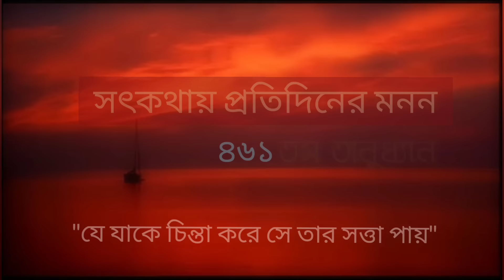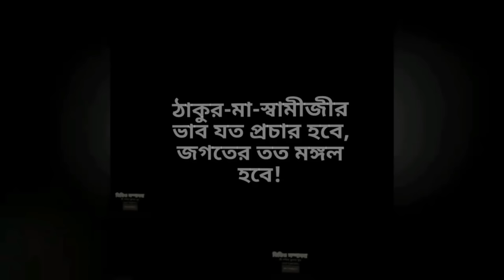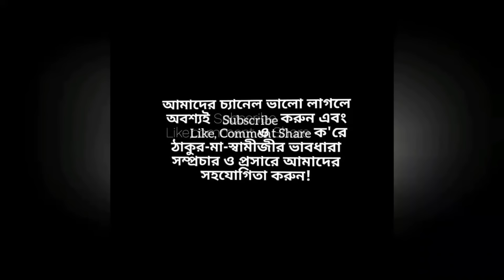"যে যাকে চিন্তা করে সে তার সত্তা পায়"(পর্ব ৪৬১-সৎকথায় প্রতিদিনের মনন)| Prof. Arijit Sarkar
"যে যাকে চিন্তা করে সে তার সত্তা পায়"
(পর্ব ৪৬১-সৎকথায় প্রতিদিনের মনন)|
Prof.
Pranaram Bangla
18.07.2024